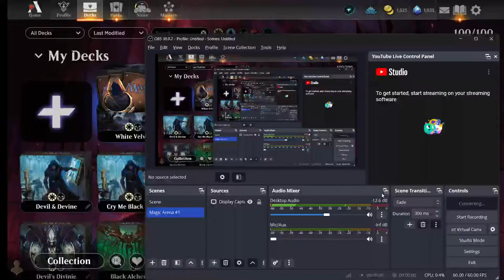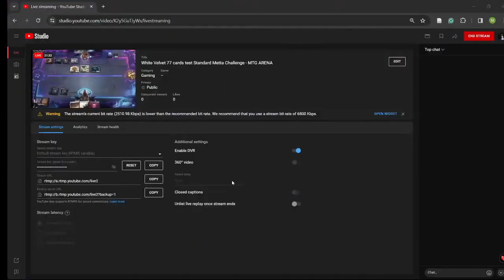White Velvet 77 cards test Standard Metta Challenge - MTG ARENA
Magic Arena Leaderboard Opponent Match - MTG